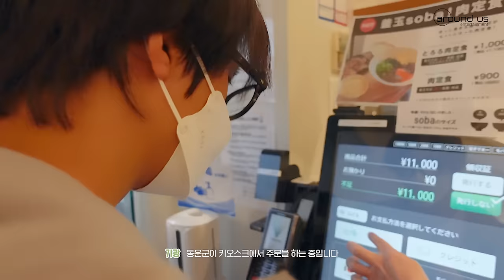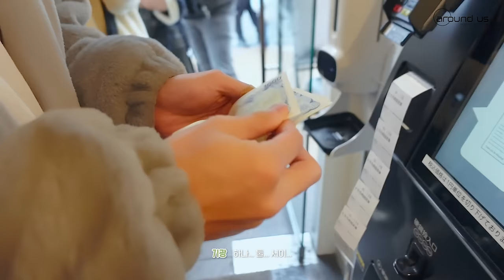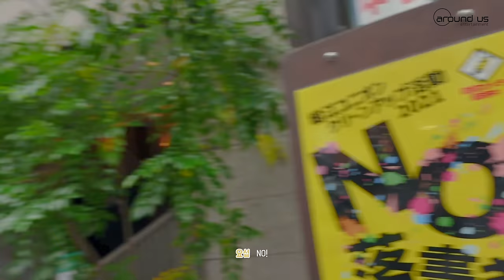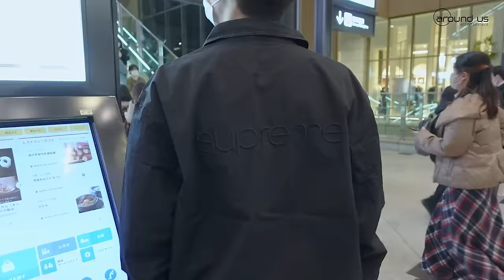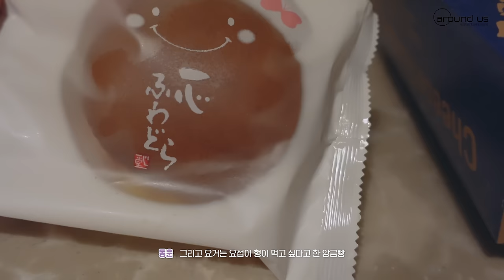[HIGHLOG] 하이라이트(HIGHLIGHT) in OSAKA | EP. 1 걸어서 오사카 속으로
오사카 곳곳을 거슬러(?) 다니며 맛있는 것도 먹고 쇼핑도 하며, 조금은 평범하지만 힐링 그 잡채의 시간을 보낸 하이라이트(HIGHLIGHT)! 하이라이트의 오사카 브이로그 첫 번째 이야기! 걸어서 오사카 속으로를 공개합니다:)